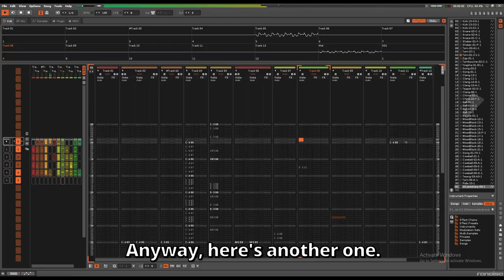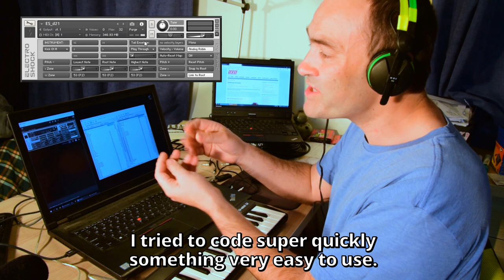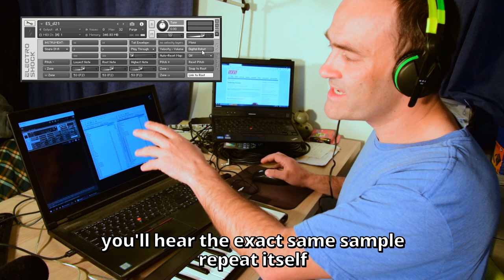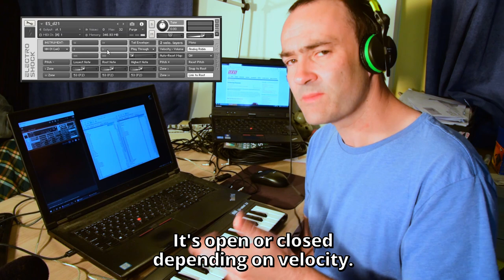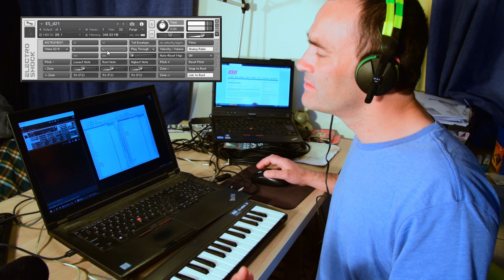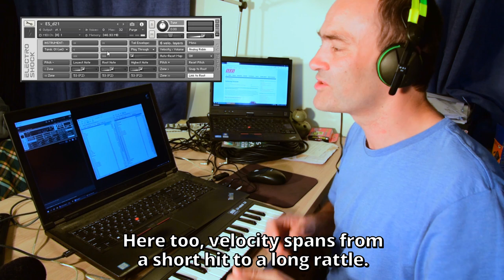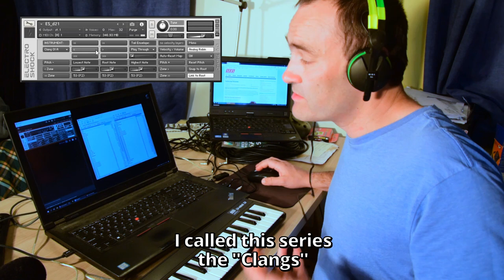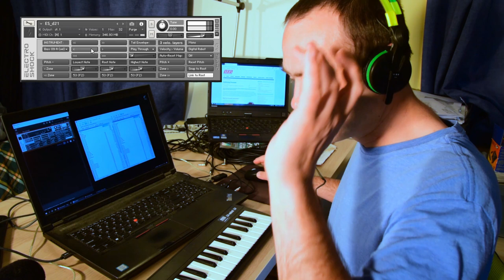Sound Design: Toute une batterie sans module de percu (2/2) - synthétiseur modulaire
Comment créer tous les sons classiques de boite a rythme avec un synthé modulaire, sans module percussif. Et des moins classiques, aussi. (2e partie)

00:00 - Welcome
00:08 - Demo
00:45 - Sommaire
01:29 - Debriefing de la methode
03:45 - Les Sons
18:21 - Debriefing du matos
19:33 - A suivre...